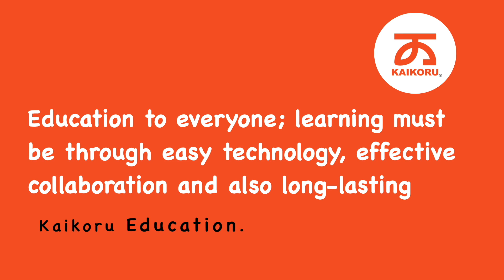NCERT | Class 6 | Maths | CH-04-LE-14 | Ex 4.3 - Introduction | Basic Geometrical Ideas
Chapter : Basic Geometrical Ideas, Lesson Name : Exercise 4.3 - Introduction
The video lecture discusses the concept needed to solve exercise 4.3